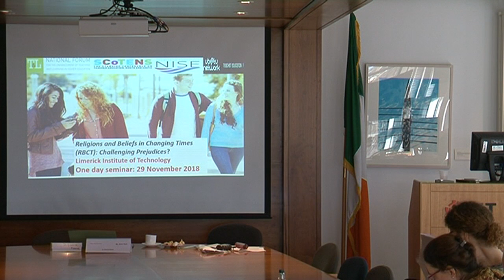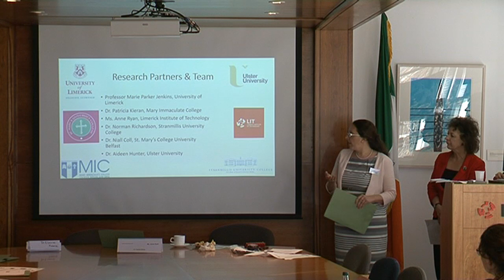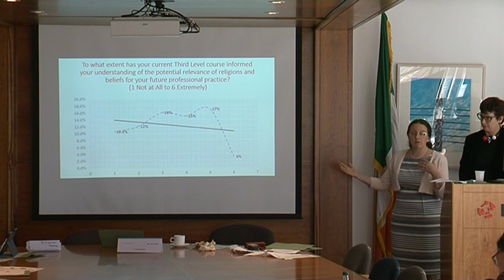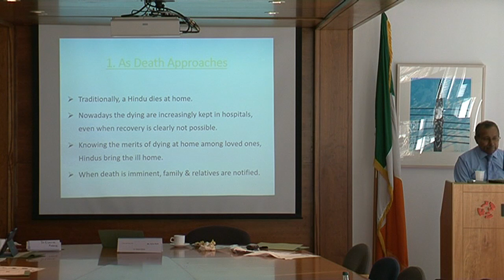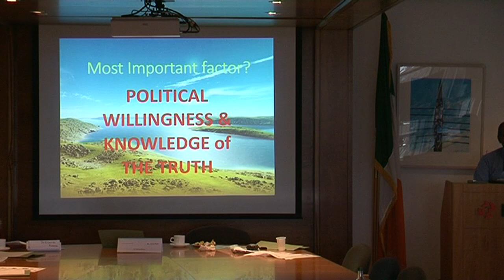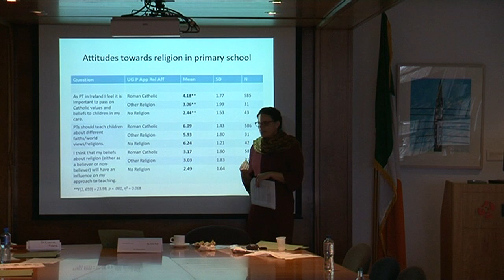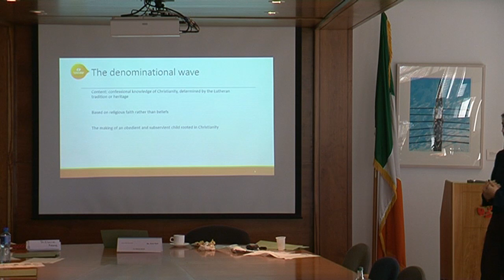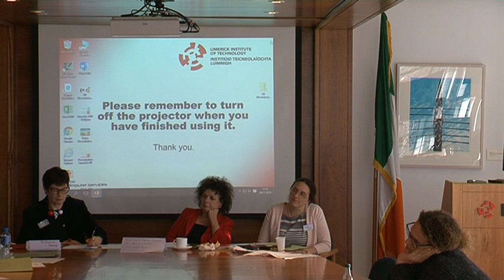Shannon Consortium Research Seminar (Morning)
Seminar Schedule:

10:55am to 11:10am – Welcome & Introduction to the Seminar by Prof. Marie Parker-Jenkins:  Challenging Prejudice: Religions & Beliefs in Changing Times

11:10am to 11:30am – Prof. Marie Parker-Jenkins, Dr. Patricia Kieran & Ms. Anne Ryan : Dissemination of NISE/ SCoTENS/ Ubuntu Religions & Beliefs in Changing Times Research

Dialogue Leaders:

11:30am to 11:50am – Dr. Yoga Nathan (University of Limerick)    : Medical Students/Medical Educators perspective of receiving/delivering cultural/ethnicity  Curriculum in Medical Education

11:50am to 12:10pm – Dr. Manuela Heinz, Dr. Kevin Davison & Dr. Elaine Keane (NUI Galway) : Primary teacher education students’ views of teaching religion in Ireland

12:10pm to 12:30pm – Dr. Karin Sandberg & Dr. Linda Jonsson (Mälardalen University College, Sweden) : The education system in Sweden: non-confessional and non-secularist.

12:30pm to 12:50pm – Plenary 1/ Discussion